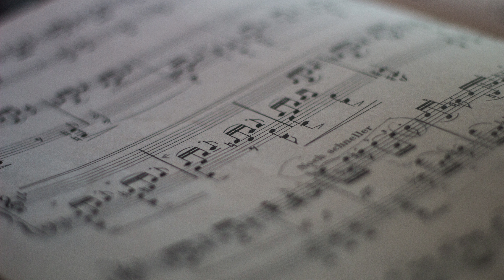Bach - St. John Passion 32-40 (Remix)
Prepare for an unexpected musical journey! Bach's St. John Passions take a contemporary twist in this electrifying remix. The segment between sections 32 and 40 is reinterpreted in a captivating fusion, preserving the emotional essence of the Baroque while adding modern musical elements.